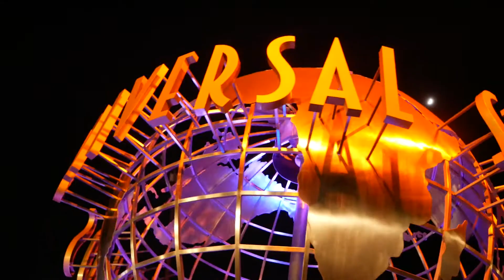Magic Of Christmas At Hogwarts Castle @ Universal Studios Hollywood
Nerd News Social's got an amazing view, and video of the Magic of Christmas show while at Universal Studio's Hollywood's Wizarding World of Harry Potter. Check out the stunning display!